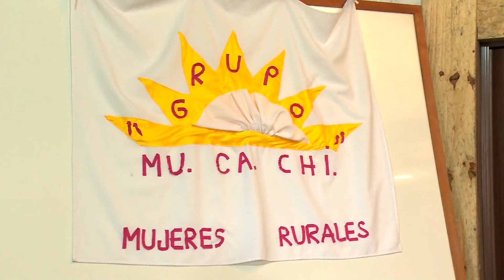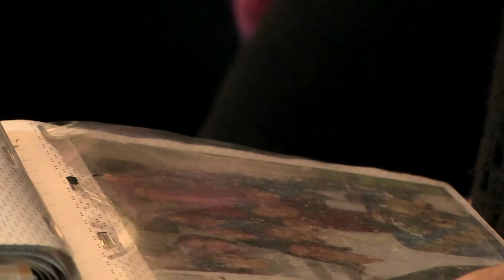BLOQUE 3 VIERNES 15 DE OCTUBRE DE 2021